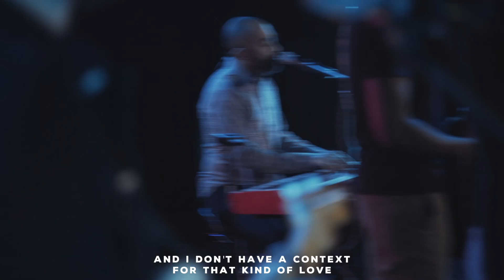Run to the Father - CELEBRATION WORSHIP